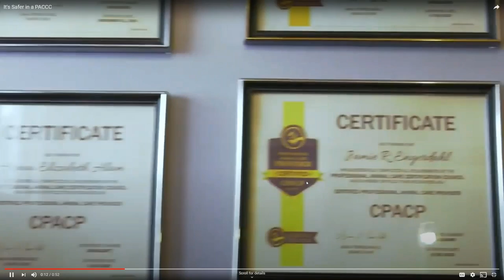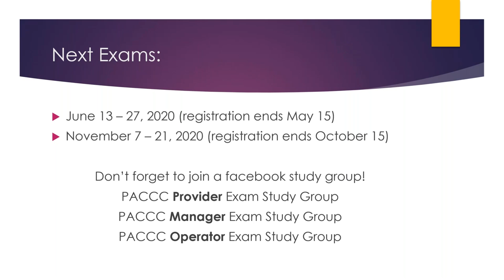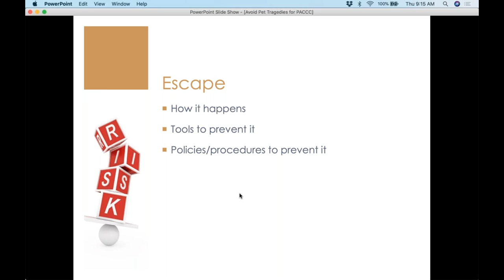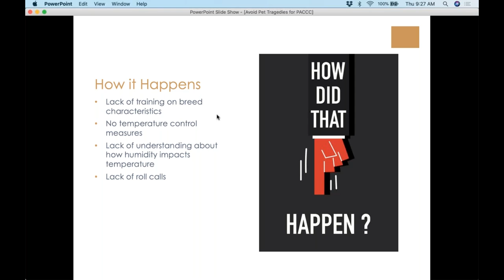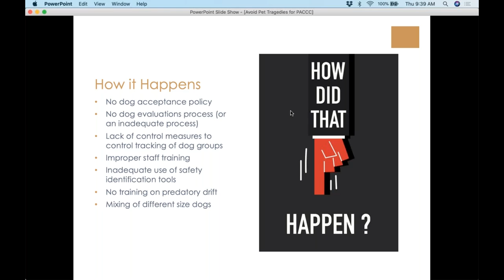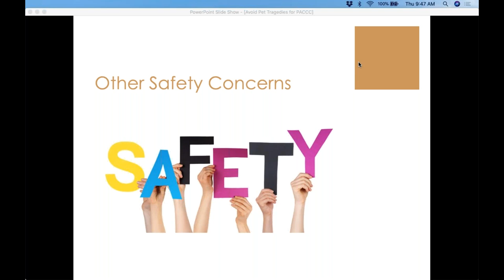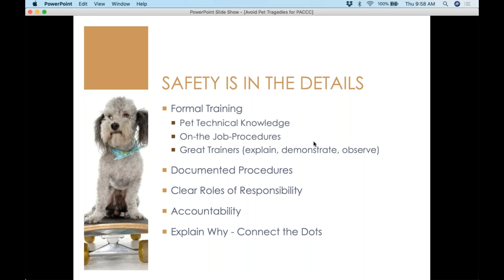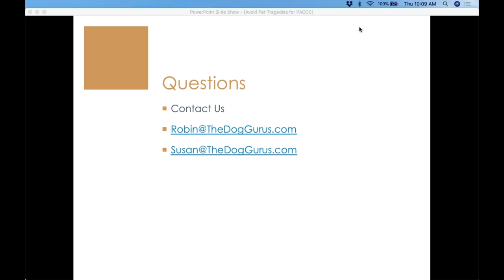How to Avoid Pet Tragedies in Your Pet Care Business